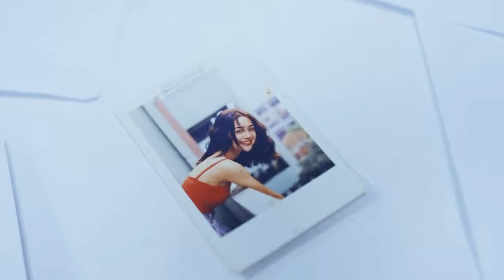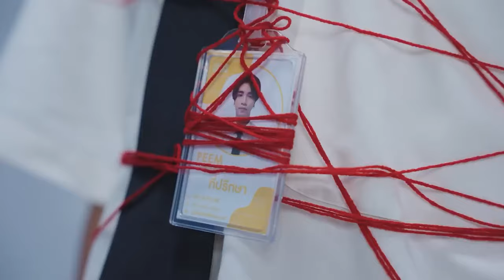ที่ปรึกษา - Yellow Mellow| You2play "พร้อมเพลย์"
Yellow Mellow ปล่อยเพลง "ที่ปรึกษา" เอาใจสถานะคนปลอบ ซึ่งเป็นโปรเจครีมาสเตอร์ของค่าย Wake Music เป็นเพลงป็อป ฟังง่าย มีเมโลดี้ติดหู เหมาะกับคนที่รับบทเป็นฝ่ายที่ปรึกษาตลอด แต่พอเรื่องตัวเองกลับไม่รอด เชื่อว่าต้องโดนใจใครหลายคนอย่างแน่นอน

วันนี้หนุ่ม ๆ วง Yellow Mellow มาแนะนำเพลงใหม่ และร้องกันให้ฟังสด ๆ ที่ You2play "พร้อมเพลย์"